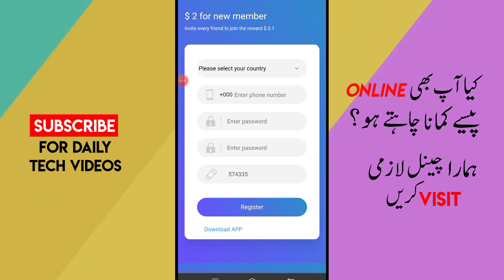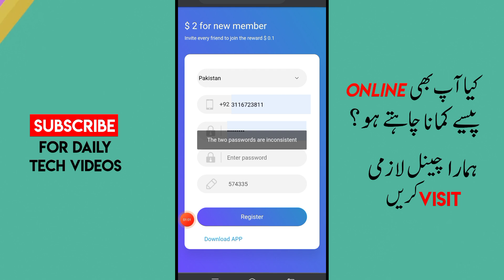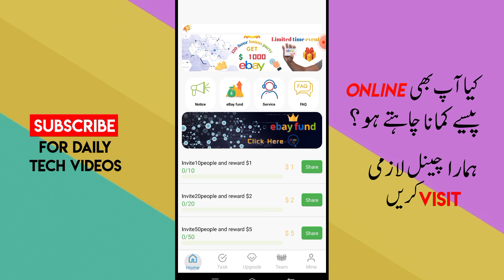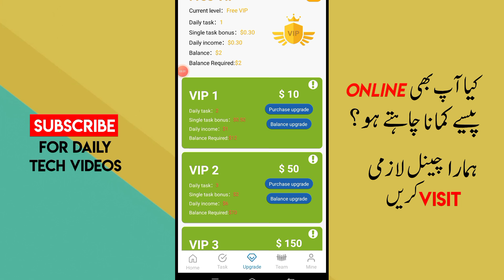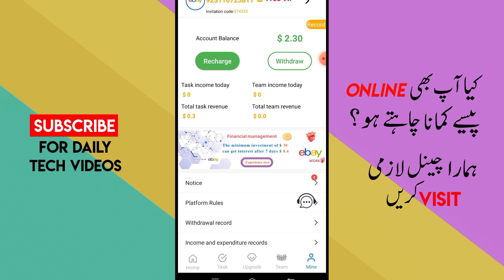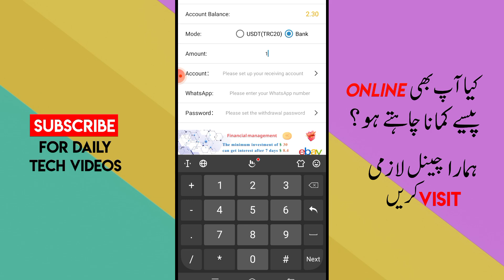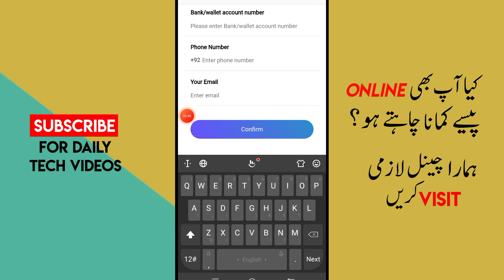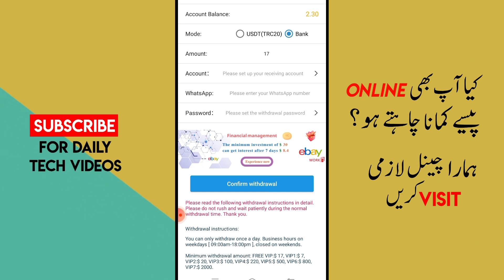Best Earning App 2022 | Online Earning in Pakistan Withdraw in Easypaisa Jazzcash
Earning App withdraw Easypaisa and Jazzcash | Online Earning in Pakistan Without investment

In this video i tell you about Best Online earning app 2021. Today i will share legit app for online earning without investment.

Ebay work app is good for earning money at home.The signup bonus is 2$ and 0.1$ per refer reward, withdrawal method is in easyapisa jazzcash and bank account

Topic Covers in Video:
1.Pakistani Earning App
2.Earning app Withdraw in easypaisa jazzcash.
3.Online earning
4.How To earn money online
5.Make money online